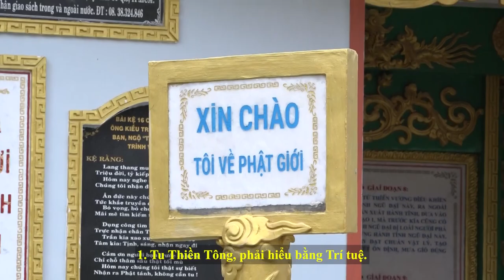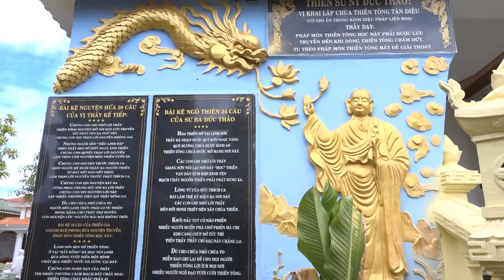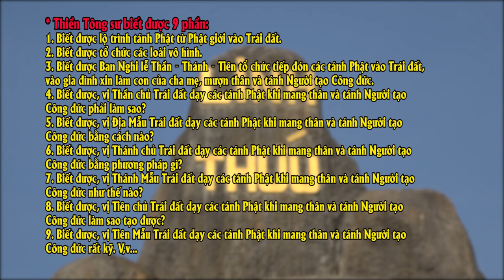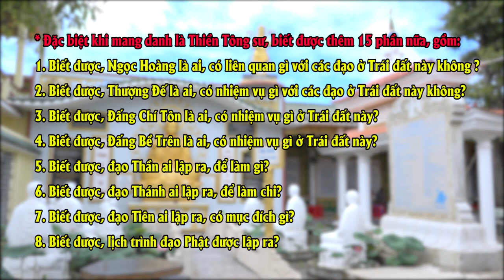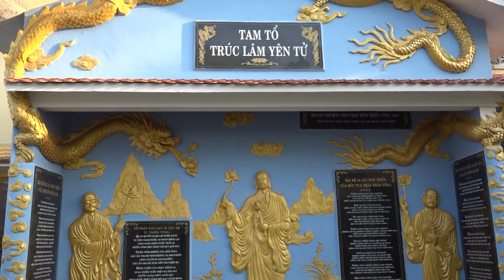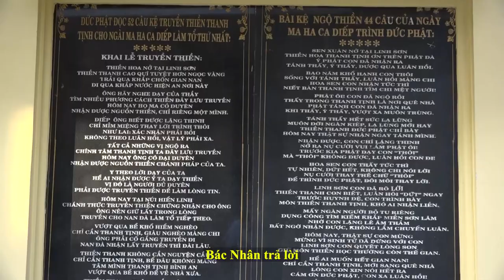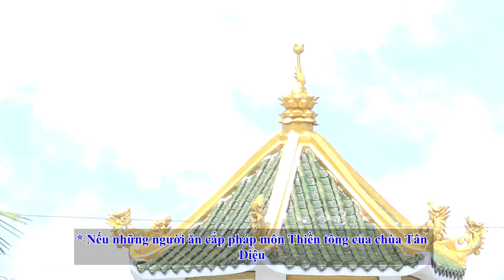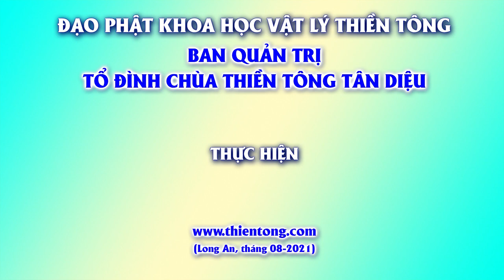Một Thiền Tông Sư Phải Biết Nhiệm Vụ và 15 Phần Tuyệt Mật Này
Giải đáp Thiền Tông: Một Thiền Tông Sư Phải Biết Nhiệm Vụ và 15 Phần Tuyệt Mật Này